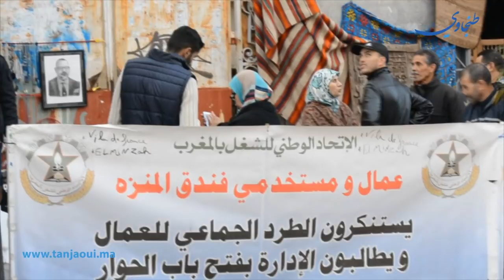احتجاجات عمال فندق المنزه مستمرة لمطالبة الادارة بالحوار